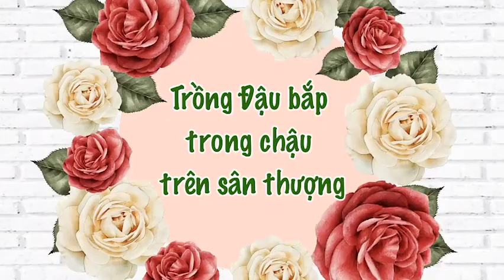Thu hoạch đậu bắp trồng chậu trên sân thượng ( vuonsaigon.vn)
Cách trồng và chăm sóc đậu bắp nhiều quả ngay tại nhà

1. Thời vụ trồng đậu bắp

🌱Đậu bắp có thể trồng quanh năm. Nhưng thích hợp là vụ xuân và đông xuân.
🌱Vụ Xuân: Gieo hạt vào tháng 2 – tháng 3. Thu quả tháng 5 – tháng 9.
🌱Vụ Đông Xuân: Gieo hạt vào cuối tháng 7 – tháng 8. Thu quả tháng 9 – tháng 2 năm sau.
🌱Hạt giống: Chọn giống chất lượng là giống đậu bắp tuyển chọn. Như đậu bắp xanh RADO 60 hoặc đậu bắp đỏ RADO 309. Sinh trưởng mạnh, chống chịu tốt với sâu bệnh, trồng quanh năm.

👉 Đất trồng

Đậu bắp thích hợp đất cát pha, đất thịt nhẹ có độ pH từ 5.5 – 6.8. Nếu bạn trồng sân thượng, trộn đất thịt với tro trấu, mụn dừa xử lí, phân bò, phân gà hoặc trùn quế,…

2. Cách trồng đậu bắp bằng hạt

👉 Cách trồng đậu bắp đỏ cũng tương tự đậu bắp xanh.

🌱Ngâm và ủ hạt:

Hạt giống trước khi gieo đem ngâm trong nước ấm trước trong vòng 3 – 4 giờ. Ủ sau 1 đêm đến khi nứt hạt gieo vào khay ươm viên nén xơ dừa. Hoặc gieo trực tiếp.

🌱Trộn đất và gieo hạt:

Trộn 5 phần đất thịt + 3 phần giá thể tạo xốp + 2 phần phân bón hữu cơ (phân bò, phân gà).
Đào từng hốc 2 – 3 cm. Gieo mỗi hốc gieo 2 hạt rồi lấp lên trên một lớp đất mỏng.
Khi cây được 3 – 4 lá thật. Tách cây mật độ trồng đậu bắp cây cách cây khoảng 30cm. Đảm bảo cây phát triển.

3. Chăm sóc đậu bắp nhiều quả

👉 Bón phân cho đậu bắp như thế nào?

🌱Khi cây có 2 lá thật, bón bổ sung thêm phân hữu cơ. Phân gà vi sinh hoặc phân bò xử lí.
🌱Khi cây có 5 lá thật, bón NPK 20-20-15 bón vào gốc.
🌱Khi ra hoa, bón NPK 20-20-25 vào gốc rồi tưới nước đủ ẩm.

👉 Tưới nước

Tưới vào sáng sớm và chiều tối. Luôn theo dõi và giữ độ ẩm đất 80 – 85% trong suốt quá trình thu hái quả.

👉 Sâu bệnh

Với kinh nghiệm trồng đậu bắp trong chậu. Khi trồng đậu bắp thường bị một loại sâu bệnh hại. Như sâu đục quả, rầy, rệp, bệnh thán thư, bệnh rỉ sắt,…

🌱Trừ sâu đục thân và rầy mềm. Thuốc sinh học Bitadin và thuốc trừ rầy Basa.
🌱Bệnh thán thư. Dùng Rydomil Gold hoặc Antracol.
🌱Bệnh rỉ sắt: Phun thuốc Anvil 5SC hoặc Tilt Super 300EC
🌱Phun kết hợp thuốc định kỳ 7 ngày/lần để cây khỏe mạnh, sai quả.
🌱Thường xuyên vun gốc cho cây để cây đủ dinh dưỡng cũng như hạn chế mầm bệnh trong đất.

4. Thu hoạch

Sau 50 – 60 ngày trồng, hoa ở đâu trái đậu bắp vừa héo khô thì tiến hành thu hoạch.

☎️Kỹ sư tư vấn: 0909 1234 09 – 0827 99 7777
🏪Siêu Thị Vật Tư Nông Nghiệp Vườn Sài Gòn
👉Địa chỉ: 171 Nguyễn Văn Khối, P.8, Q.Gò Vấp